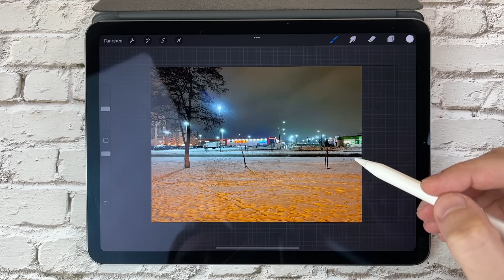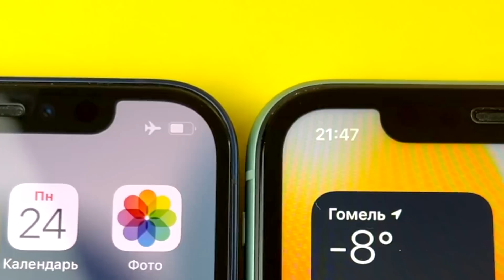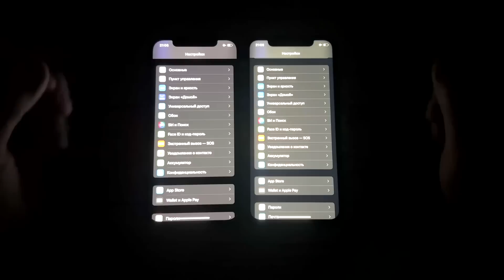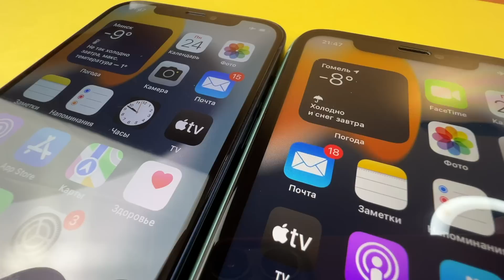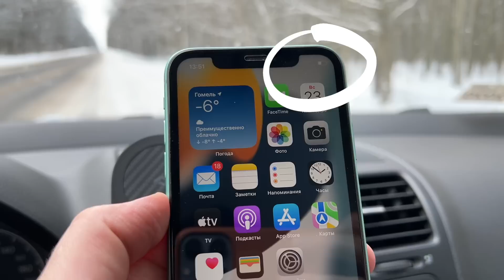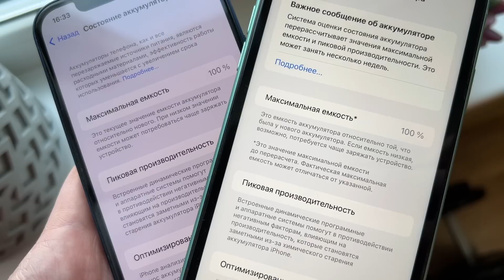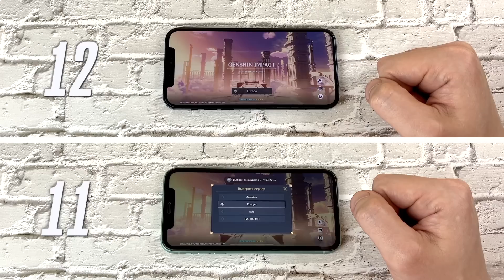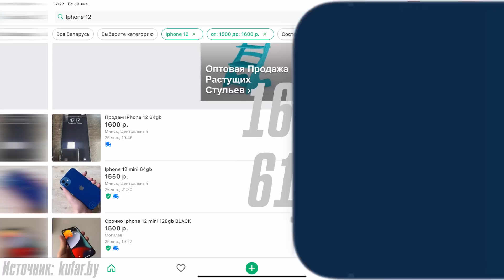Подробное сравнение iPhone 11 и 12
Таймкоды:
00:00 - вступление
00:45 - удобство в руке
01:08 - уверенность хвата
01:18 - рамки
01:49 - экраны
02:10 - экраны под солнцем
02:51 - экраны в тени
03:06 - экраны в помещении
03:40 - экраны в темноте
04:12 - замечают ли люди разницу в экранах
04:48 - шим
05:14 - выгорание
05:46 - тест на приём сигнала
06:17 - тест сигнала в глуши
07:06 - тест сигнала в городе
07:52 - автономность
08:45 - открытие приложений
09:20 - игра
09:51 - цены
10:38 - камеры днём
12:07 - камеры ночью
13:34 - вывод